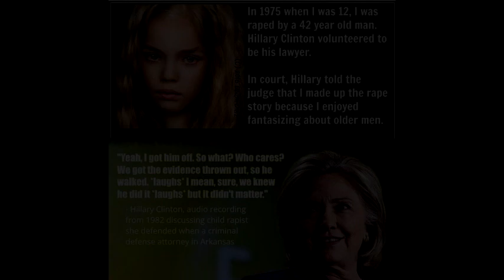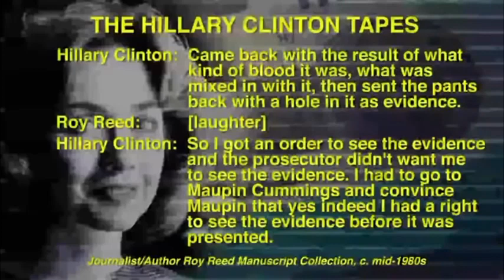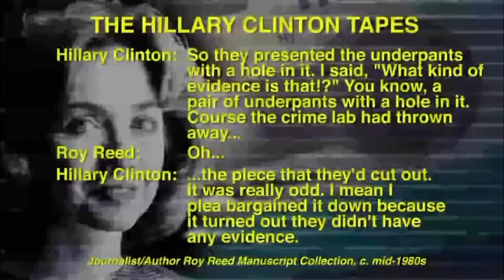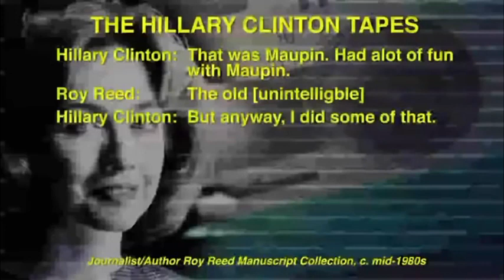Hillary Clinton Laughs About "Getting Off" Man Who Raped Girl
You will hear the audio tapes of Hillary Clinton laughing about "getting off" a man who raped a 12 year old girl. At the time she was a lawyer. She still defends her actions to this day.

If you like the videos on this channel, please help out by making a small donation to help keep the lights on.